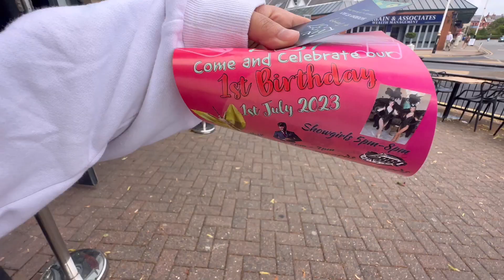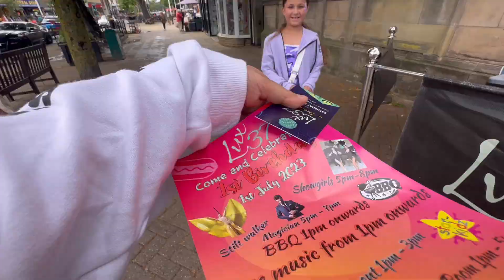Come to the Salon with me💆‍♀️ || Match Day🏏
Come to Salon with me || Match day